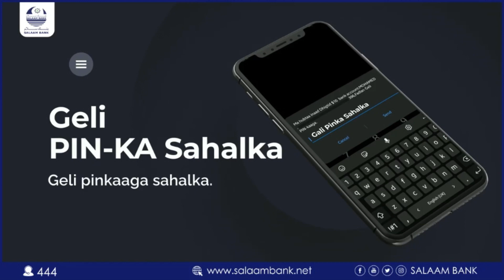Guddoomiyaha Mareerey oo cabsi darteed u hoyda Afgooye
Guddoomiyaha Deegaanka Mareerey Cismaan Xuseen Cali oo cabsi darteed u hoyda degmada Afgooye iyo ciidamo la'aan ka jirta deegaanka | Wariye Waaberi ayaa waraystay